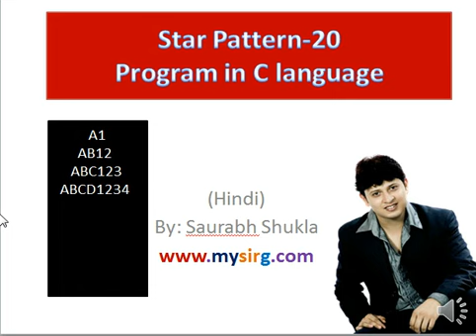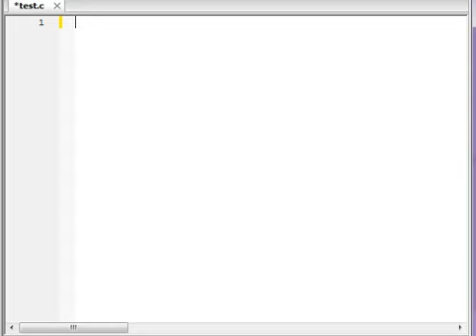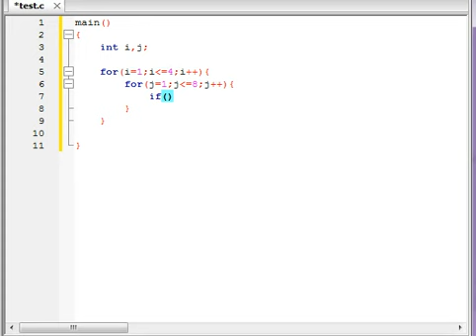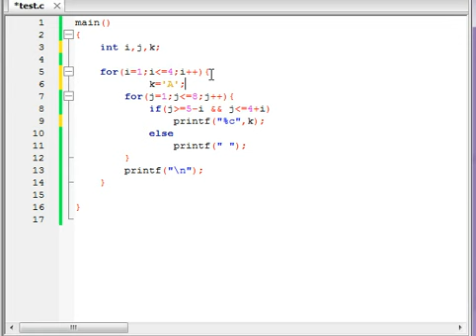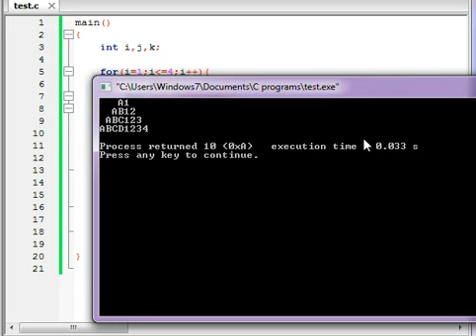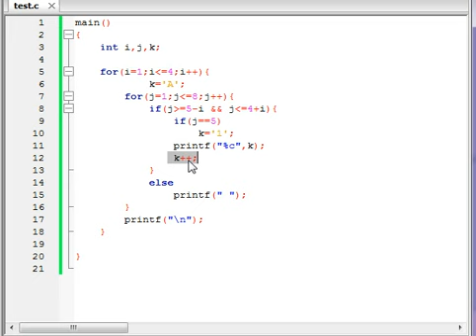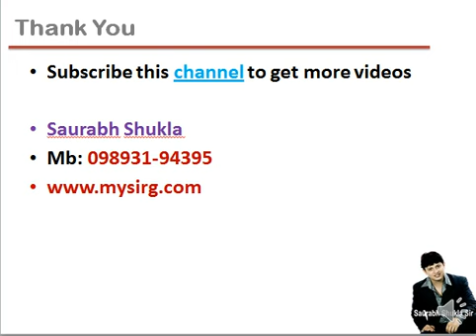Star Pattern 20 Program in C